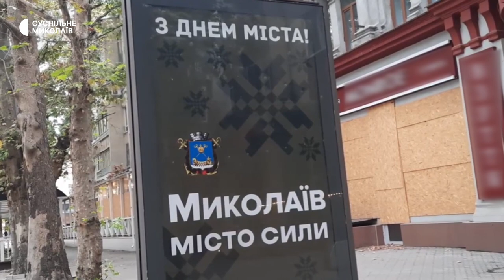Миколаївець розповів про те, як зустрів повномасштабну війну та що його тримає в місті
Миколаївець Андрій Корольов розповів про те, як застав повномасштабну війну, про свої переживання та діяльність. З першого дня вторгнення і до сьогодні чоловік залишається в рідному місті.